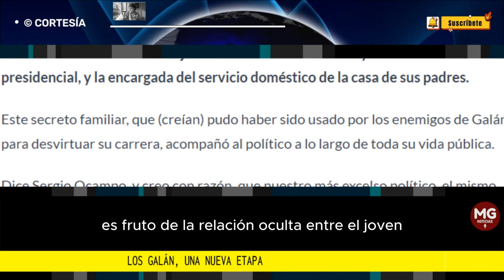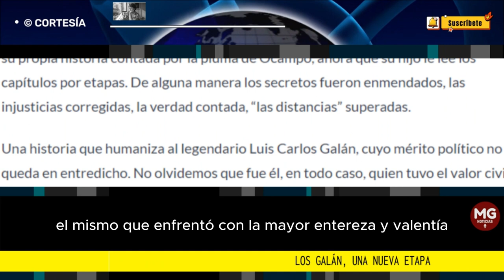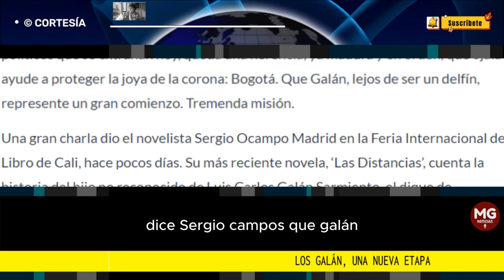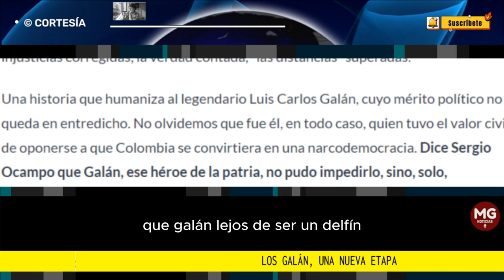LOS GALÁN, UNA NUEVA ETAPA 🔵 Columna Paola Guevara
Mientras escribo esta columna se confirma la noticia: Carlos Fernando Galán acaba de ser elegido alcalde de Bogotá, con amplio margen y en primera vuelta. Lo conocí cuando trabajamos en Revista Cambio; luego, en El Tiempo, y doy fe de su rectitud, mística, educación, preparación, decencia y bonhomía.
columna PAOLA GUEVARA